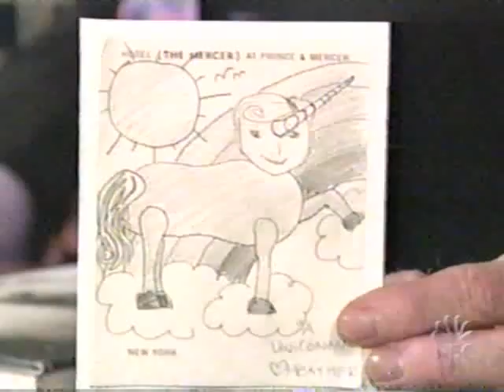Anthony Kiedis interview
From October 6, 2004. Youtube took down the Flea interview so I put it on megaupload instead. The file says it's from 1997, but it's actually from '98